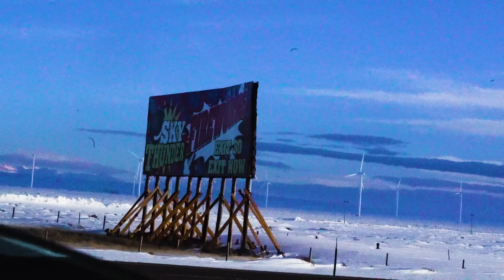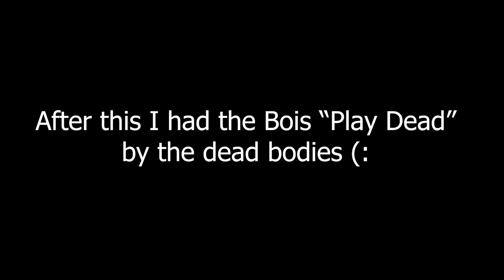The BEST Way To FARM KITS in Escape From Tarkov (Ratting/Extract Camping)